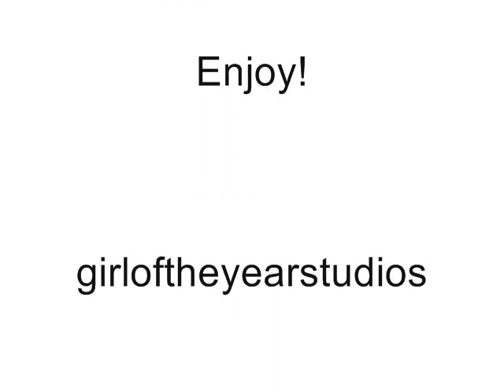Kate's audition for AGMA season 2!